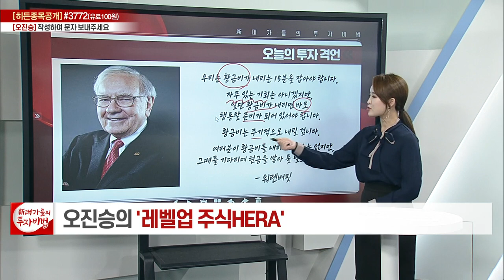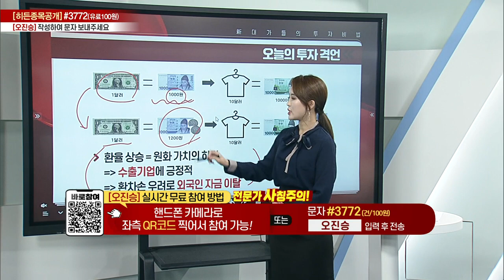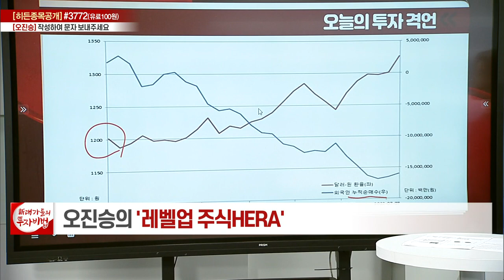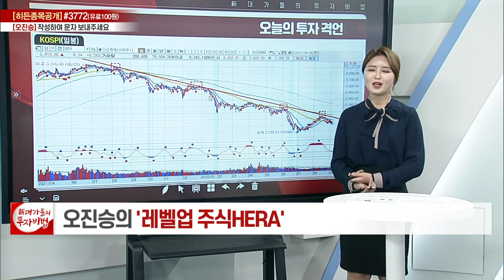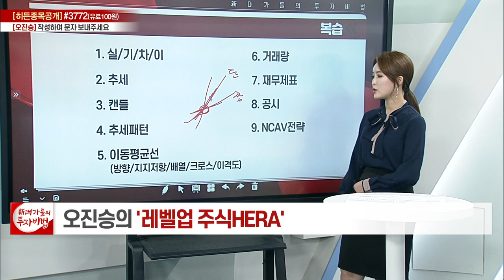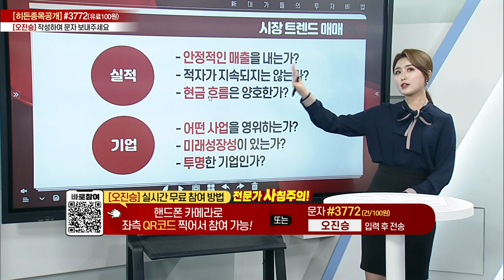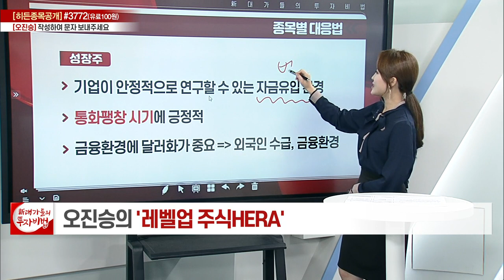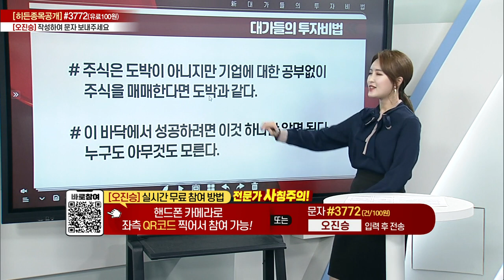오진승의 레벨업 주식HERA 15강_대가들의 투자비법 (20220908)